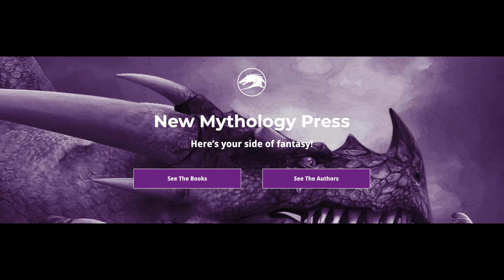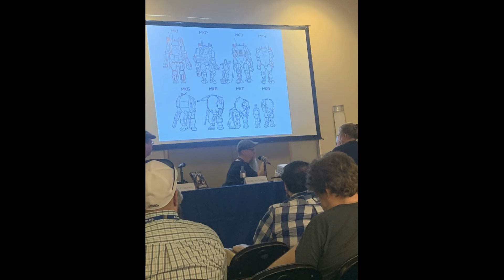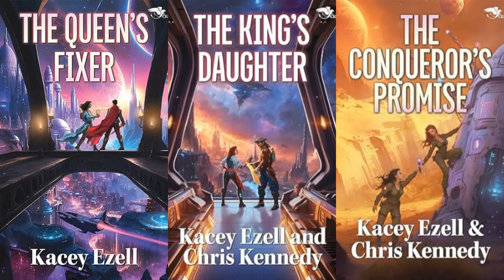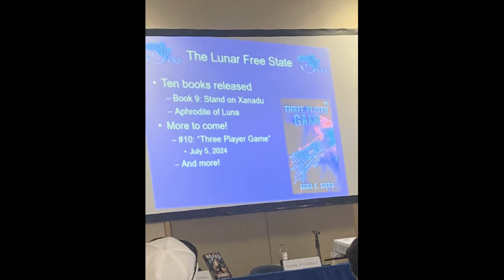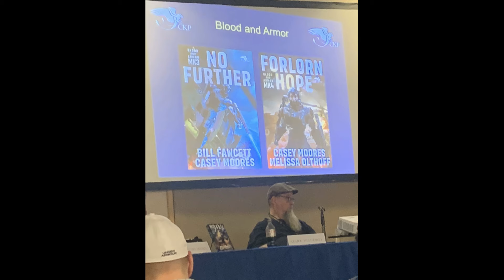News from Chris Kennedy Publishing (LibertyCon 2024!)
In this video, I discuss all of the news, announcements, and series discussions from the Chris Kennedy Publishing Panel at LibertyCon 2024. I discuss announcements from New Mythology Press, Blood Moon Press, Theogony Press, and Seventh Seal Press, including the Four Horsemen Universe and Salvage Title and MORE! Enjoy!